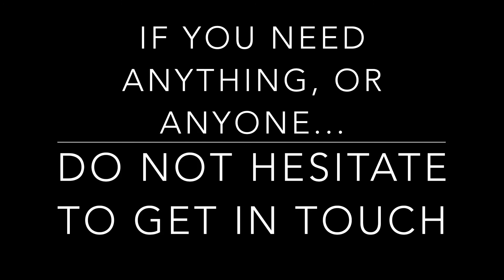Wednesday 24th June 2020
The Birth of John the Baptist.
Isaiah 40: 1-11 & Luke 1: 57-66, 80